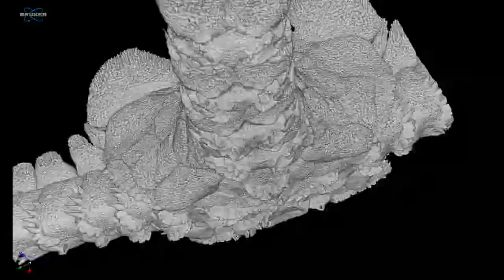Video of the 3D model of O. antarctica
Video of the 3D model of O. antarctica (MNA 7784); Catalogue number, latitude (DD), longitude (DD), depth and event date as described in the section “Dataset description”; GenBank Accession number, the Barcode Index Number from the Bold system and the complete COI sequence in FASTA format.